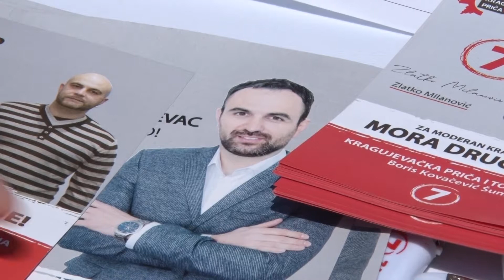"KG priča" za moderan i prosperitetan Kragujevac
Из Крагујевачке приче поручили су грађанима да модеран и просперитетан Крагујевац може да се гради само на реалним основама.